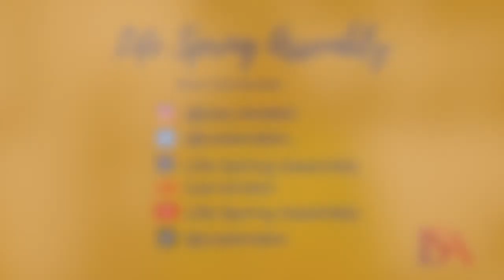PRIESTHOOD & PRAYER | Apostle Victor Aiyedehin | Life Spring Assembly | 23rd October 2020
Priesthood & Prayer: The Samuel Generation

23rd October 2020

There is a generation of people who have considered their lives worth for nothing, but to align with the will and purposes of God.
God is calling for the priests to get back to your post and align with his will in this time.
Now is the time to pray.

Key Scripture/s:
1 Samuel 2:27-36
1 Samuel 3:1-18
1 Samuel 4:1-11
Isaiah 62:1-2
Isaiah 62:6-7

Hopefully you are blessed by this message.